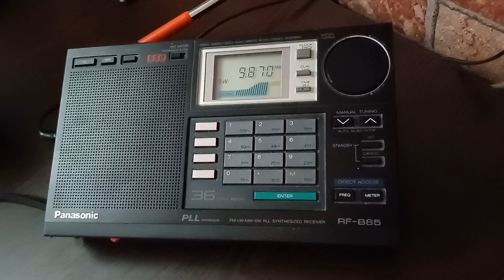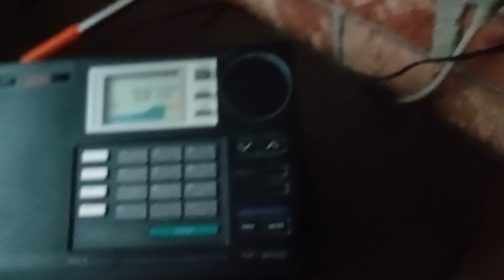PAORDT MİNİ WHİP ANTENNA 9870 KHZ İRAN İSLAM CUMHURİYETİ TÜRKÇE YAYINI